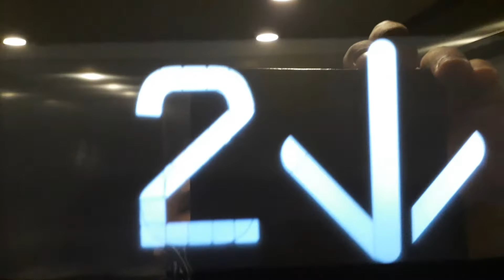Kone Ecodisc East Lift at the Inverness Royal Academy in Inverness ()